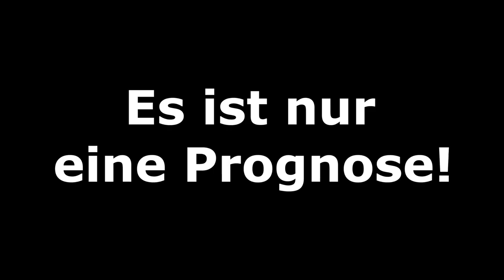FIFA 20: Testspiele Vorbereitung 2020 - Prognose - Deutsch [FULL HD]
VfB Stuttgart - SV Sandhausen
AS Nancy - 1.FC Saarbrücken
FC Schalke 04 - VfL Osnabrück
SV Werder Bremen - Eintracht Braunschweig
Hamburger SV HSV - FC Hansa Rostock